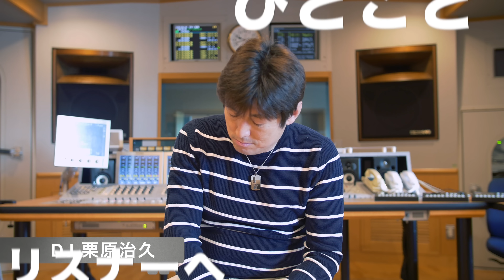栗原治久インタビュー